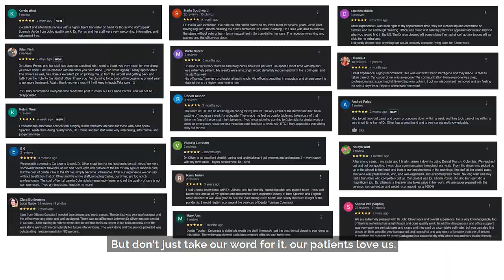What is Dental Tourism Colombia?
Welcome to Dental Tourism Colombia, premier dental care in Colombia for 1/3 the U.S. price.

To get a free quote, share five photos of your teeth and answer a few questions.

Our team is home to the best dentists in Colombia:
- Dr. Julio Oliver in Cartagena
- Dr. Johana Ossa in Medellin
- Dr. Juan Fernando Uribe in Cali
- Dr. Liliana Porras in Bogota

We offer:
- Veneers
- Dental Implants
- Crowns
- Bridges
- Teeth Whitening

Rest assured, our work comes with a guarantee. Your satisfaction is our priority.

Getting around is easy with our free dental transportation. We handle your
- Airport Pick Up
- Hotel Check In
- X-Rays
- Dental Appointments
- Airport Drop Off

We have hotel recommendations to match your style too.

And don't worry, we speak English.

But don't just take our word for it, our patients love us. Even The New York Post has taken notice.

So why wait?

Dental Tourism Colombia, premier dental care in Colombia for 1/3 the U.S. price.

Chapters
- 00:00 Intro
- 00:18 Dentists in Colombia
- 00:30 Dental Procedures
- 00:48 Free Transportation
- 01:11 Reviews
- 01:22 Outro